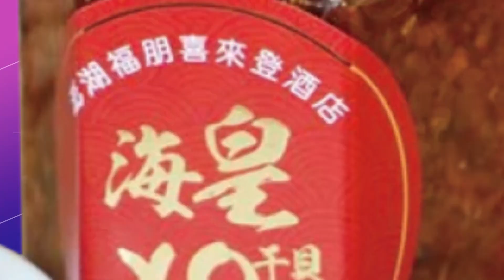【每日必看】人民就是江山! 習近平第3任期多重考驗 20221015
中共二十大10/16登場，在上週十九大七中全會結束後，透過兩個"確立"，大陸國家主席習近平將在二十大後，繼續第三個任期執政，而他所面臨的挑戰，除了美中博奕角力之外，堅持清零政策與經濟成長兩難，也將成為考驗